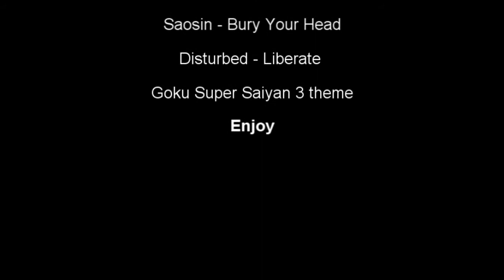[USF] - gP]Tiesto-*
Good times with this game.